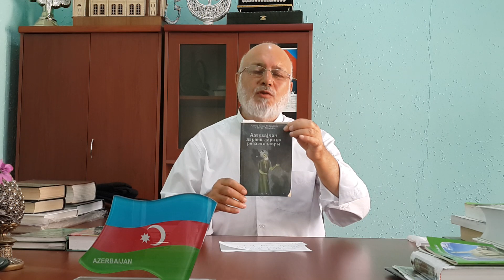Axund Kəlbəlayi Bülbül haqqında